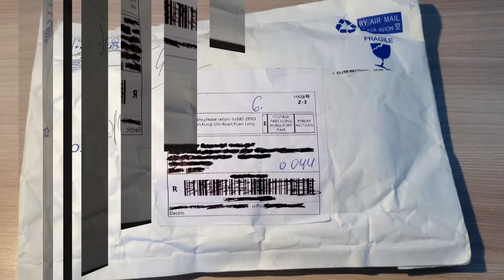Обзор посылки из интернет магазина ICStation.com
Обзор посылки c контроллерами из интернет магазина ICStation.com

Генератор на 555 таймере.
ICStation NE555 Duty Cycle and Frequency Adjustable Module DIY Kit

Мигалка - простейший мультивибратор.
ICStation 5V Simple Flash Circuit Electronic Suite DIY Kit

Сенсорный датчик.
KY-036 Touch Sensor Module for Arduino AVR PIC

Обзор посылки от ICStation - Unboxing parcel from ICStation

Интернет магазин проводит постоянные конкурсы.
Бесплатная доставка.